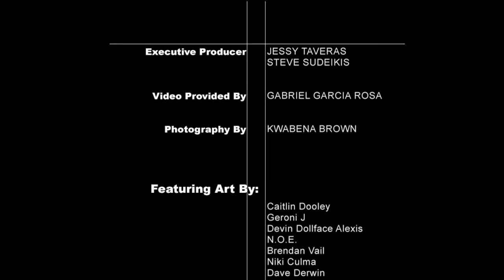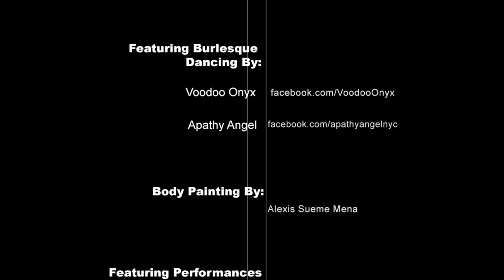Behind The Mask, Masquerade @ Webster Hall, BY: Emerging Artists Connect {6/10/2012}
The Official Emerging Artists Connect Video.

MUSIC FROM: You Bred Raptors? "HEAD HONCHO" off the album Hammond

Emerging Artists Connect  is had it's first event at Webster Hall!
We've finally listened to the crowd and we've  booked our biggest event yet!

Guests were encouraged to arrive with masks! We also had a DIY mask making table like we did last time as well! =D

Featuring Art By:
Caitlin Dooley
Geroni J
Devin Dollface Alexis
N.O.E.
Brendan Vail
Niki Culma
Dave Derwin
Allen Ning Tsui
Stanley Mitchell
Alexandra Vallejo
Kwabena Brown

OFFICIAL EACmix Videographer:
Gabriel Garcia Rosa:
Instagr.am: ggr_media

Emerging Artists Connect © and EACmix © , is a company created and ran by Jessy Taveras.